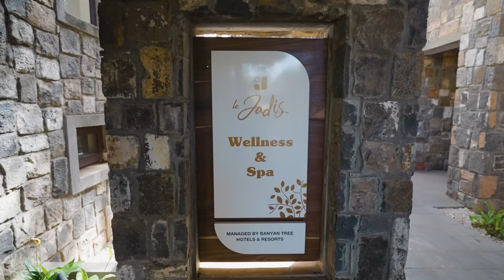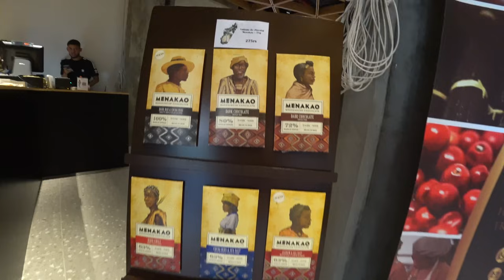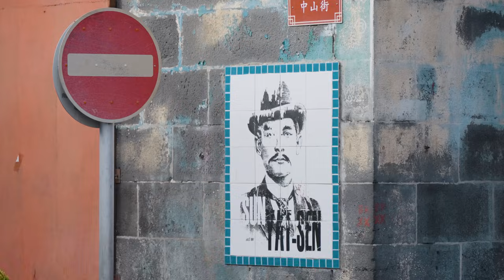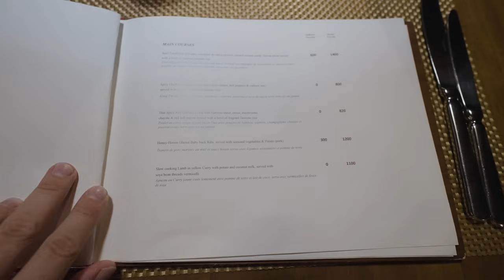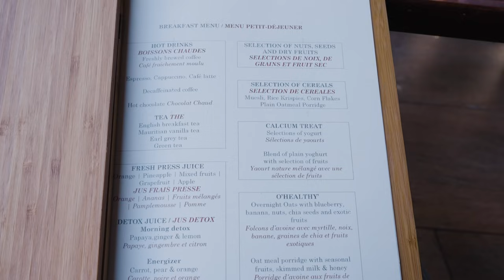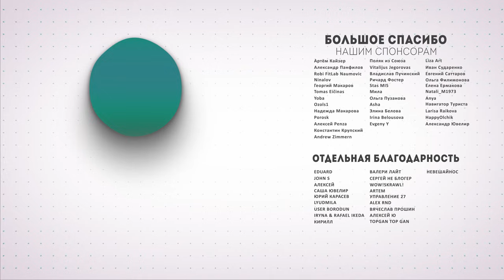ЛУЧШИЙ ОТДЫХ НА МАВРИКИИ. ОБЗОР ОТЕЛЯ 5* | ПЛАВАЕМ С КИТАМИ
Съемочное оборудование
Основная камера Sony A7s3
Объектив Tamron 17-28mm F/2.8 Di III RXD
Объектив Tamron 28-200mm F/2.8-5.6 Di III RXD
Экш камера DJI action 4
Беспроводной микрафон DJI mic 2
Микрафон накамерный Sony ECM-B10
Дрон DJI Mavic 3 classic